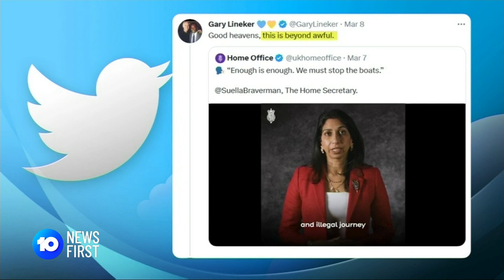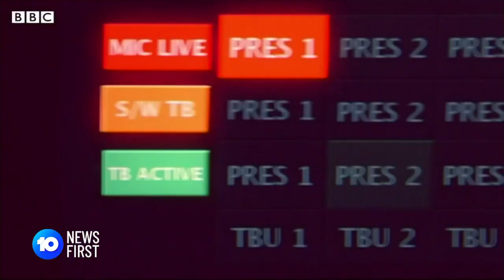Gary Lineker Suspended By BBC Over Criticism Of U.K. Migration Policy l 10 News First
Football presenter Gary Lineker has been suspended by the BBC after he criticized the U.K. government’s new asylum seeker policy.

10 News First airs at 5 pm, seven nights a week in your local market on Network 10.

10 News First is based in Australia and is a division of Paramount.